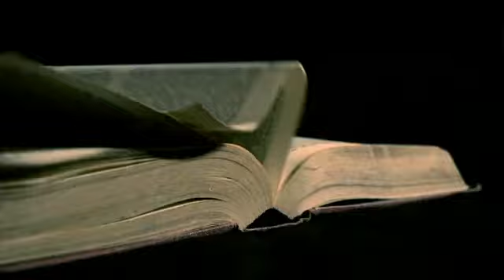Bleed from within - Servants of divinity